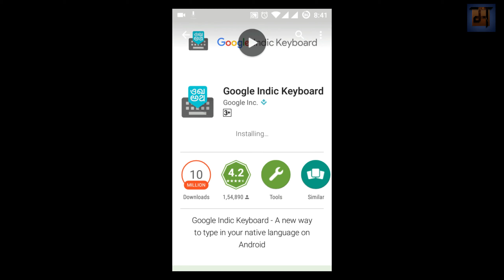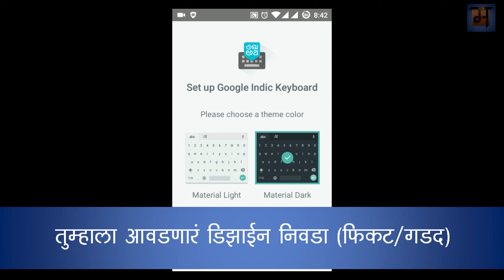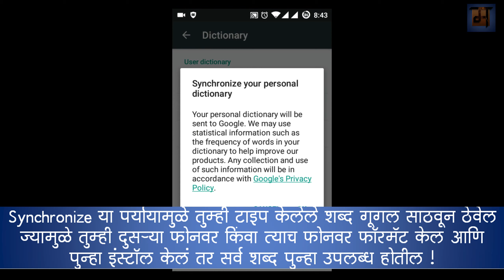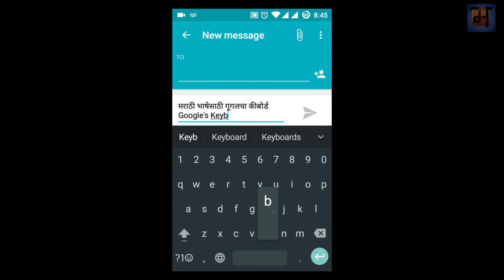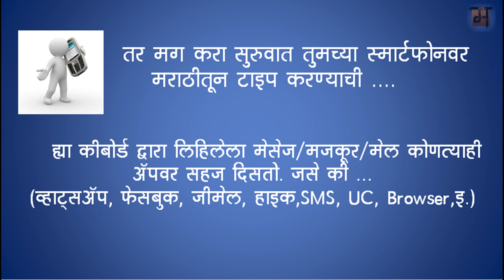Marathi Typing Android - अँड्रॉइडवर मराठी टायपिंग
मराठीटेकच्या या व्हीडिओ मध्ये शिका तुमच्या अँड्रॉइड स्मार्टफोनवर मराठी भाषेचा वापर करत टायपिंग कसं करायचं ...

हा अँड्रॉइड फोनमध्ये मराठी टाइप करण्यासाठीचा सर्वात सोपा मार्ग आहे. याचा वापर करून तुम्ही फेसबूक, जीमेल, व्हाट्सअॅप, हाइक, UC, ओपेरा ब्राउजर, मायक्रोसॉफ्ट ऑफिस(एक्सेल, पॉवरपॉईंट, वर्ड), फॉटोशॉप, इ. अॅप्लिकेशनमध्येदेखील मराठीत टाइप करू शकता. आणि जर तुम्ही "Google" असं टाइप केलं तर "गूगल" असे दिसेल. म्हणजेच तुम्हाला टाइप करायचा असेल  त्याच स्पेलिंग लिहा आणि मराठी शब्द दिसेल !  आहे न कमाल ?
ह्या अॅप्लिकेशनद्वारे  लिहीलेला मजकूर जगात कोणत्याही स्मार्टफोन, पीसीवर व्यवस्थित दिसतोच!

काही अडचणी असल्यास खाली कमेन्टबॉक्समध्ये मांडा. आम्ही त्या सोडवण्याचा प्रयत्न करू.

Learn How to type Marathi text on Android Smartphone operating system easily using this transliteration
Even Government is now approving Unicode, so this is the way to adopt the change in technology for them.
Marathi Typing in Microsoft office, Photoshop, Facebook, WhatsApp, Gmail, Opera, UC, Browsers etc.
You will NOT need any typing tutor, any classes, any font !!!

वरील व्हिडिओ लाइक करा, शेअर करा ...

मराठीटेकचं अँड्रॉइड अॅप्लिकेशन आता गूगल प्ले स्टोअरवर उपलब्ध !